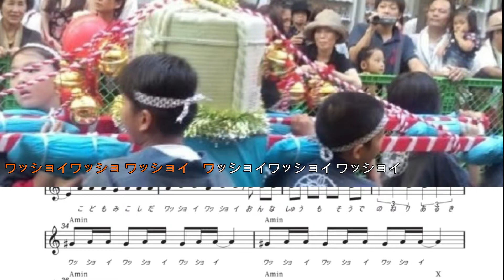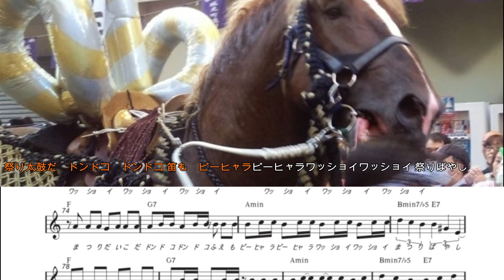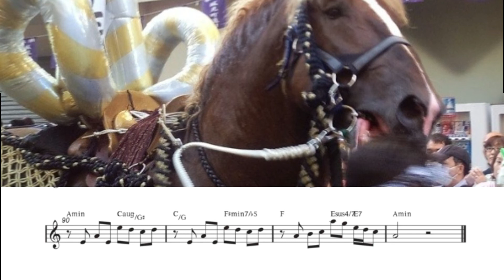祭りだワッショイワッショイ カラオケ 楽譜掲載動画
作詞・作曲/Bapak Uchida

【祭りだワッショイ】

祭り見物　浴衣すがた
下駄がなります
ワッショイ　ワッショイ

誘われるまま　踊りの輪に
飛び入り　いい調子

祭りだ　祭りだ
輪になって　踊ろう

祭りだ　祭りだよ
町中　鳴り響く

祭り太鼓だ　ドンドコ　ドンドコ
笛も　ピーヒャラ　ピーヒャラ
祭りばやし

子供神輿だ　ワッショイ　ワッショイ
女衆も　総出の　練り歩き

ワッショイ
ワッショイ

ワッショイ
ワッショイ

（間奏）

走る　花馬　手綱さばき
暴れ馬だよ　ワッショイ　ワッショイ

誘われるまま　山車行列

祭りだ　祭りだ
提灯　かざして

祭りだ　祭りだよ
みんなで　祝い酒

花火　打ち上げ　ワッショイ　ワッショイ
夜空　ワッショイ　ワッショイ
三本締め

踊りも締めだ　ワッショイ　ワッショイ
男衆も　名残の　ねり踊り

ワッショイ
ワッショイ

ワッショイ
ワッショイ

祭りばやし

ワッショイ
ワッショイ

ワッショイ
ワッショイ